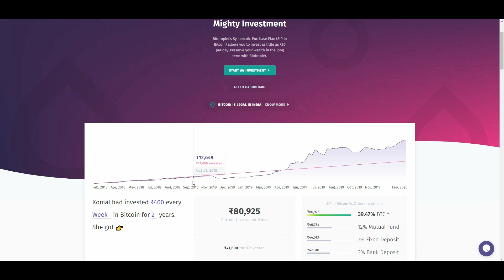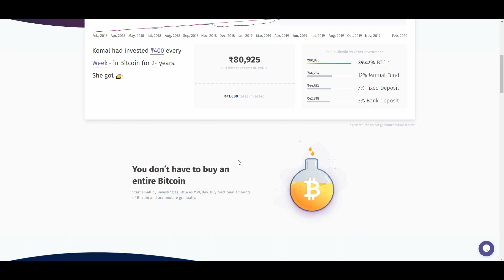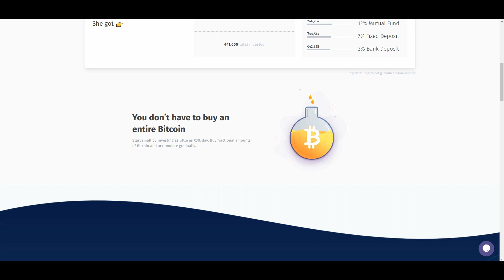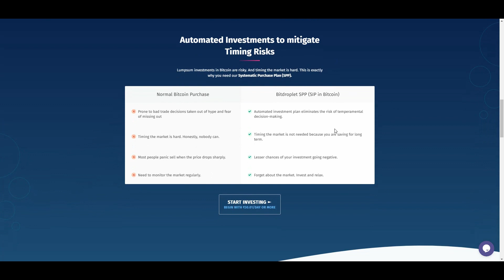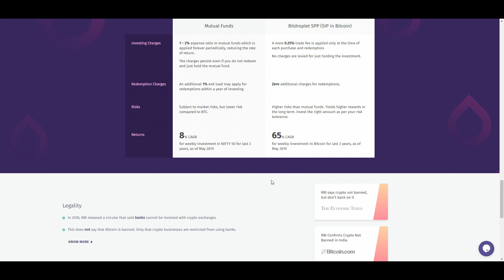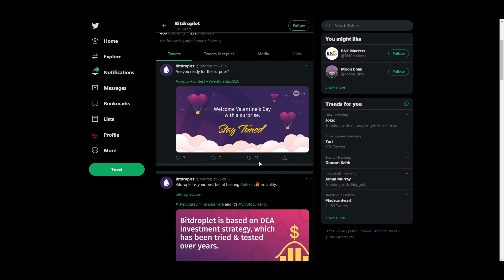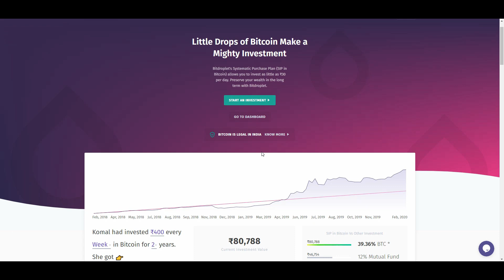BITDROPLET FOR DOLLAR COST AVERAGING IN BITCOIN | BITCOIN VS MUTUAL FUNDS!!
Today on Crypto Chemist we take a look at BITDROPLET!!! Bitdroplet is a dollar-cost averaging based investment vehicle for bitcoin, with which you can invest in bitcoin systematically. The best thing about investing with Bitdroplet is that you can invest once in a day/week/month, and invest as low as $1 a day.